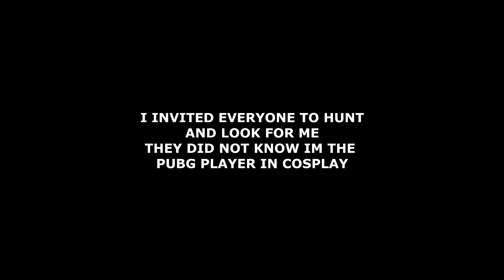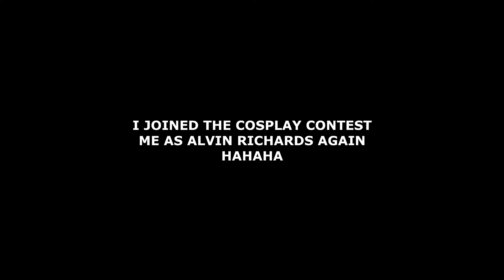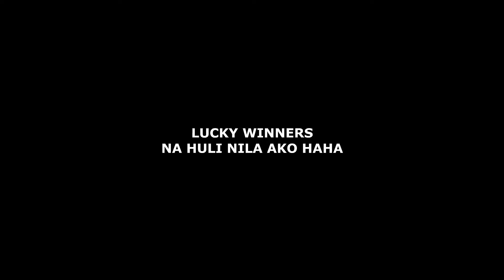INCOGNITO COSPLAY AS A PUBG CHARACTER IN TOYCON PH 2018 - (late upload)